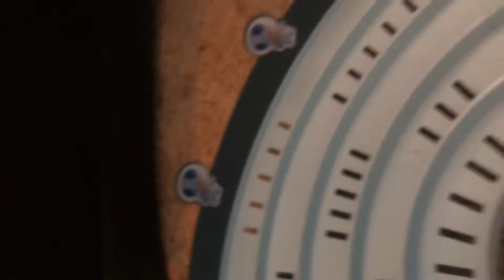Hot wheels Mario kart rainbow road track tournament